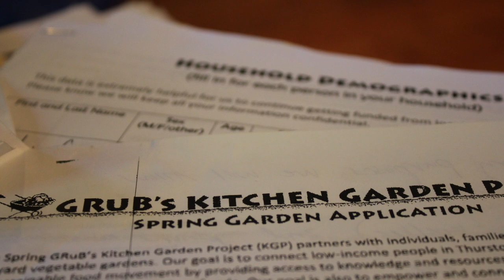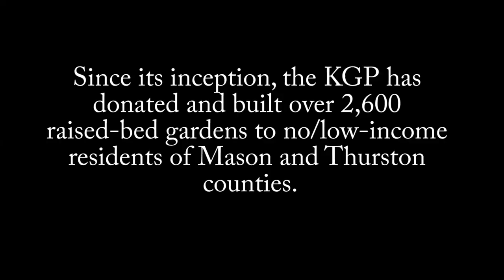The Kitchen Garden Project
The Kitchen Garden Project (KGP) is a program of GRuB, a non-profit organization based out of Olympia, WA. Each year, KGP staff review applications to donate and build garden beds for no/ low-income families and individuals from both Mason and Thurston counties. Since its inception, the KGP has built over 2,600 gardens.